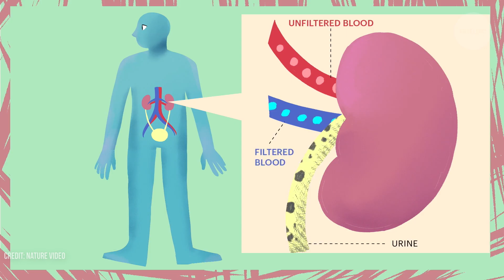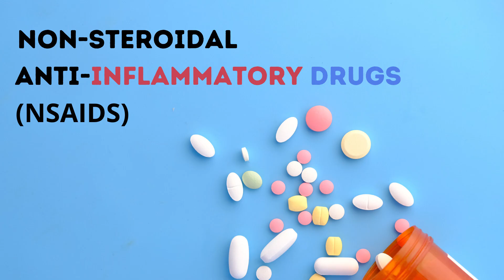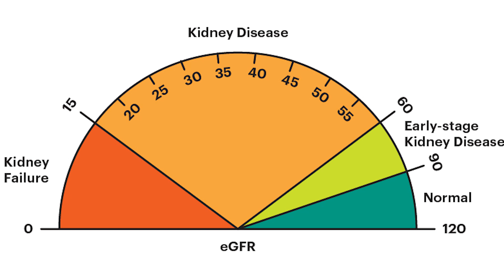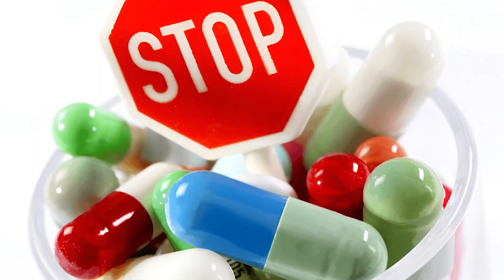Acute Kidney Injury (AKI) | Definition, causes, symptoms, treatment and prevention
In this video Dr O'Donovan explains key things you need to know about an Acute Kidney Injury (AKI).

Acute kidney injury (AKI) is where your kidneys suddenly stop working properly. It can range from minor loss of kidney function to complete kidney failure.

In this video we cover definition, causes, symptoms, treatment and prevention, plus complications of AKI.

Content chapters and timestamps

00:00 - Introduction
00:15 - What is an AKI
00:45 - Signs and symptoms of AKI
01:40 - Causes of AKI
02:36 - Complications of AKI
03:05 - Diagnosis
04:48 - Treatment of AKI

**Website resources**

Video made: January 2025
Next review: January 2028